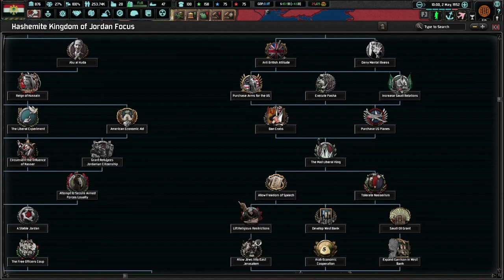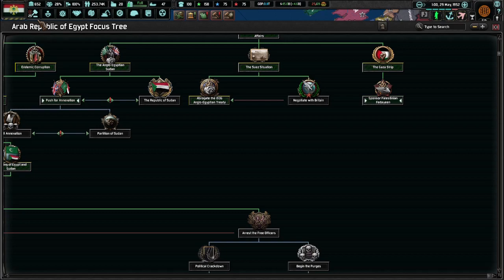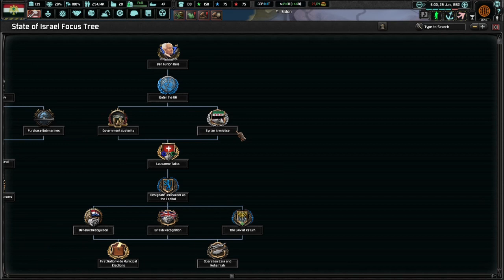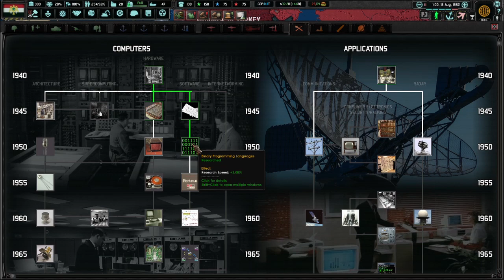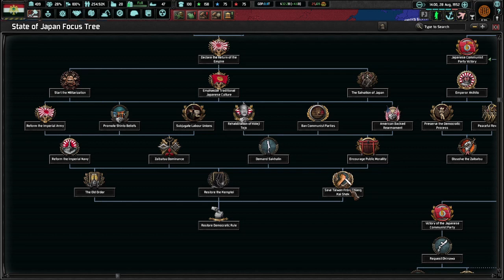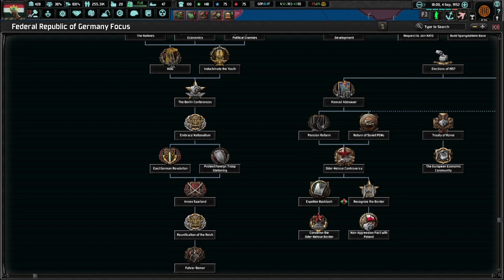HOI4-Cold War:Iron Curtain-UAR#7 The Republic Is Born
Hello everyone,
The Cold War:Iron Curtain mod for HOI4 has been updated recently and I wanted to make a series playing as the United Arab Republic lead by the one and only Gamal Abd el Nasser.
The campaign will start in 1949 as the kingdom of Egypt and will go on untill 1970 most likely.
The Campaign's objectives are as follow:
-Overthrow the King in the 1952 Revolution
-Make Abd el Nasser the President
-Nationalise the Suez Canal
-Form the UAR
-Spread Pan-Arabism threw the MENA region
-Win the 6 days war
-The Complete Libertion of Palestine and the Unification of the Arab world under Freedom,Socialism and Unity!